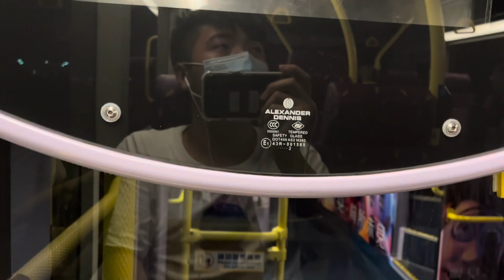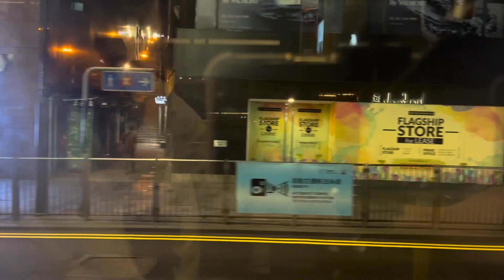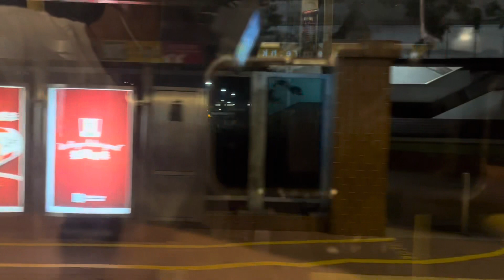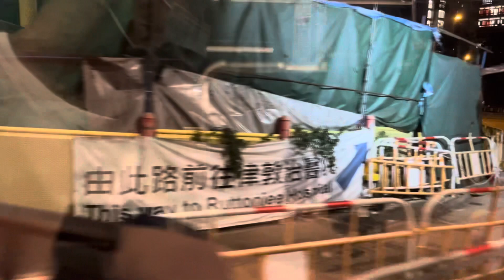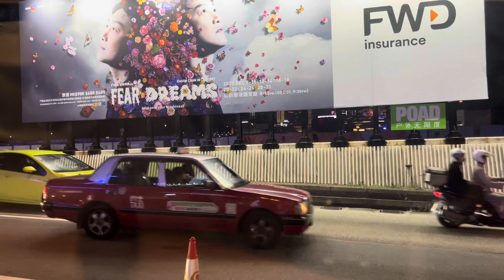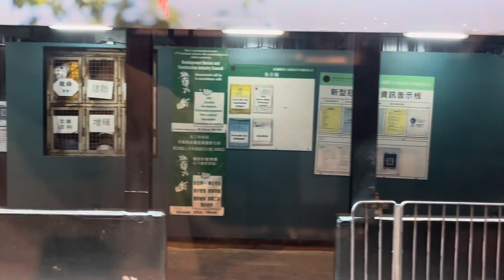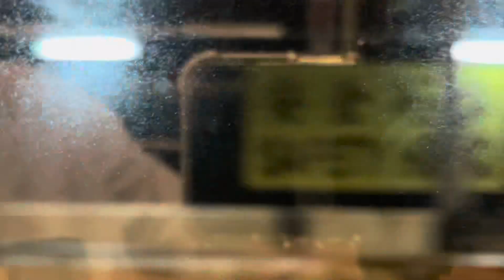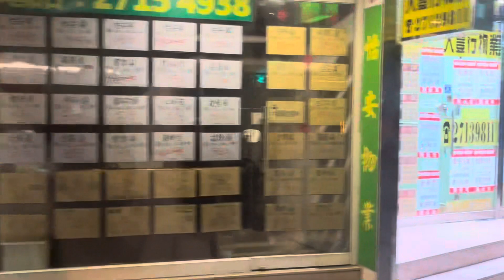巴樂無窮：新巴人力車觀光巴士路線H1W（中環天星碼頭至旺角染布房街）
拍攝時間：20:48p.m.